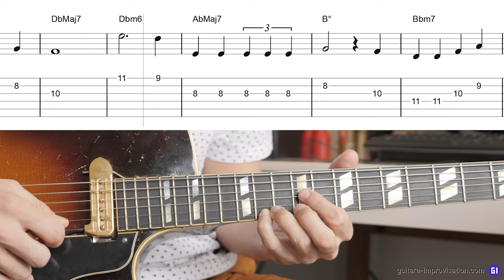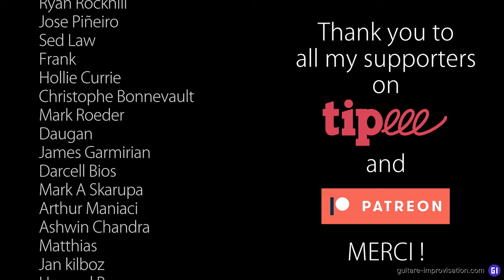All The Things You Are : Melody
Here's the melody of All The Things You Are (Kern/Hammerstein II).

Pour plein de formations complètes en jazz et bossa c'est par là

0:00 Melody
1:05 Thank you Patreons !